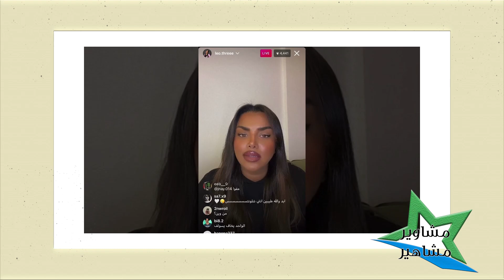فيديو السعودية شهد ليو ! فقدت اعصابها